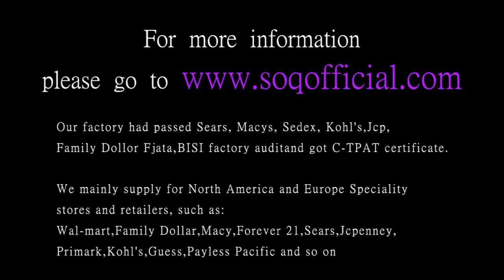K gold zircon fashion personality double heart gold ladies ring